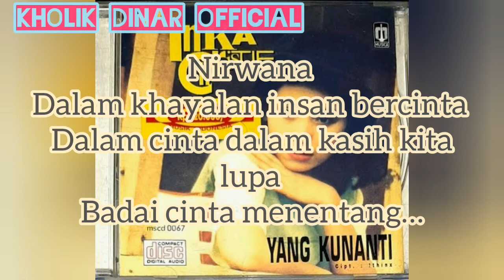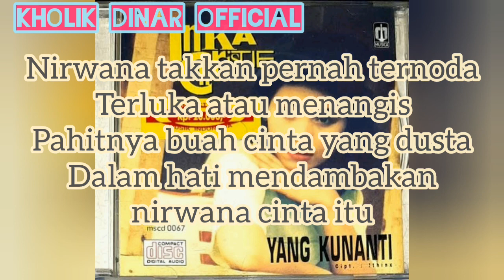Inka Christie - Nirwana (Official Lyric Video)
Taken from album YANG KUNANTI 1995